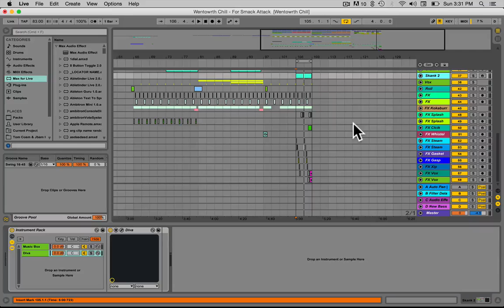Rage Quit - Free download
This device force crashes Ableton Live and opens up a URL in your browser with instructions on uninstalling Ableton Live from the official Ableton website.
Bonus feature, button is middle mappable.

Tips :
// Bitcoin 1MC7BR1PDavJYe4EiK6ChgzDg7rQ2LsUkM
// ETH 0x45B40f97F1fd6899662eB51da311586Fa3DB63E4